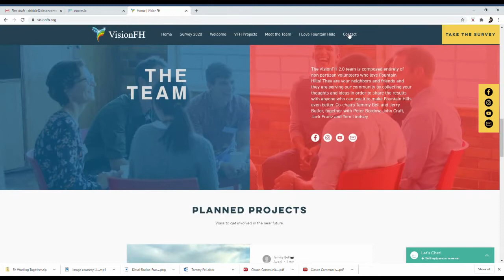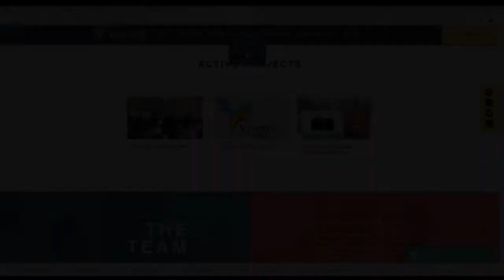Vision Fountain Hills welcome video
Nonprofit organizations, like Vision Fountain Hills, have a special place in my heart. This committee is part of the FHCCA and actively seeks resident input to help make Fountain Hills a better place to work and play. I was privileged to create the welcome video for their newly designed website. It helps when they have a beautiful, articulate committee member who can act as spokesperson. The camera loves Tammy almost as much as she loves Fountain Hills.